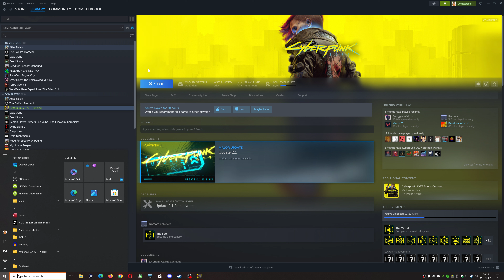Cyberpunk 2077 + Phantom Liberty - Part 1 The Nomad - PC 4K (2160p) 60FPS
My playthrough of Cyberpunk 2077 + Phantom Liberty on PC at 4k 60fps taken from the steam I did on DarkZeroTV.

I played Cyberpunk 2077 when it was released on PC back in 2020, where it was a decent RPG on PC (Must state PC version, lol), but had issues and wasn't a patch on The Witcher 3.

Now with the expansion and all the improvements that have come to the game over the last 3 years, it's time to play it again... this should be fun!